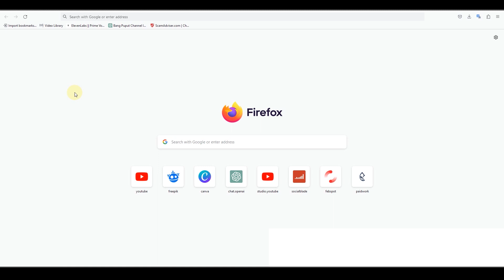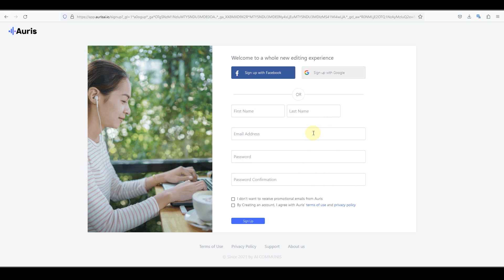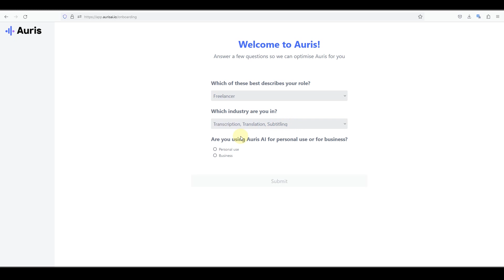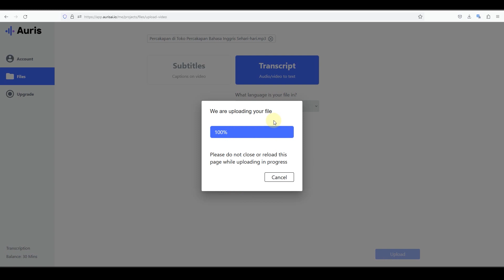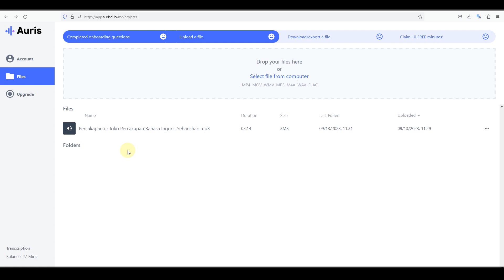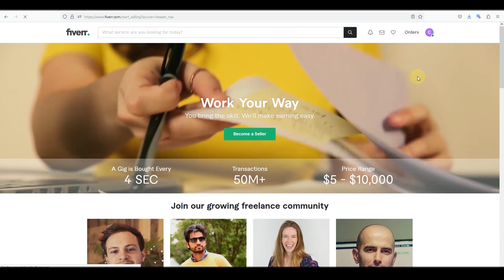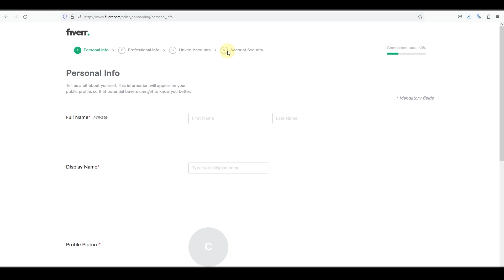DIJAMIN MEMBAYAR, Kerja Online Gaji 450 Ribu Perhari Tanpa Modal- Cara Dapat Uang Dari Internet